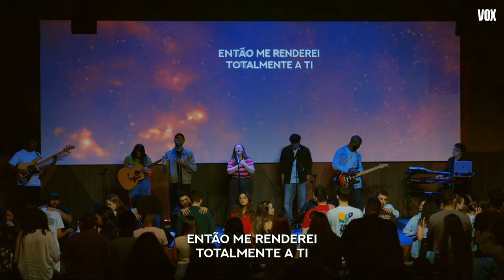VOX SERVICE 13.04 - FT. PHILLIP MANGINELLI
Zion Church, é preciso ter fome para encontra-Lo. Basta apenas um encontro para que tudo seja transformado!
Zion significa o lugar da Glória de Deus. Há mais de 40 anos vivemos experimentando a graça de Deus, Sua bondade e Sua abundante presença em nossa igreja.

Desde a fundação, nós temos como chamado não restringir essa transformação somente ao Brasil, mas alcançar nações e diferentes culturas. Então seja bem - vindo a Zion Church, e permita com que a Glória que habita em Zion transforme você!

O Vox é um ministério de jovens adultos que são compromissados a marcarem a sua geração. A palavra “vox” significa voz no latim. O intuito deste grupo é justamente ser uma voz que anuncia as boas novas do Reino e demonstra o poder e amor de Deus.

PARA OFERTAR ONLINE ZION CHURCH BRASIL CNPJ: 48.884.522/0001-20
Dízimos e ofertas:
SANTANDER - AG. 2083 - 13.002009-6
Por um legado Itaú - Ag 0866 - Cc 38248-4
Missões e caridade Itaú - Ag 0866 - Cc 28390-6

CARTÃO DE CRÉDITO: Cadastre a sua oferta mensal, é muito simples e prático! É só apontar a sua câmera do celular para o QR Code Outros conteúdos

Produção: Big Wave Media
Agradecimento especial a todos os voluntários das Áreas Executivas da Zion Church pela participação na transmissão e captação.